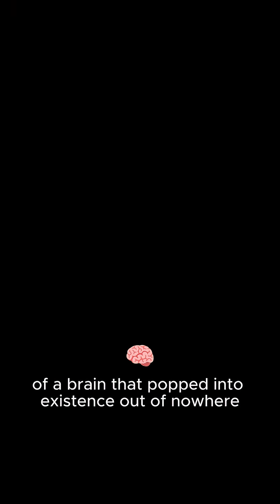This Theory Breaks Reality: The Boltzmann Brain 🧠🌌⚡” @Papi_Facts33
What if your entire life… every memory you have… never actually happened?
The Boltzmann Brain Paradox is one of the most disturbing ideas in modern physics — the possibility that a single conscious brain could randomly form out of chaos, complete with fake memories of a world that never existed.

Scientists like Ludwig Boltzmann and Stephen Hawking explored this terrifying idea while studying entropy and the structure of the universe.
Some physicists believe it’s mathematically more likely for a lone brain with imagined memories to appear than for an entire universe like ours to form naturally.

So why do we see galaxies, stars, planets — and not just darkness?
Why are we living in a stable universe instead of being a mind floating in chaos?
No one truly knows… and that’s what makes this paradox so unsettling.

🔥 Papi_Facts33 — Mind-Blowing Facts Daily.
Where the impossible becomes unforgettable.